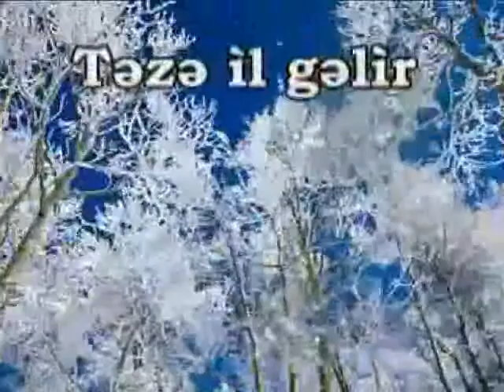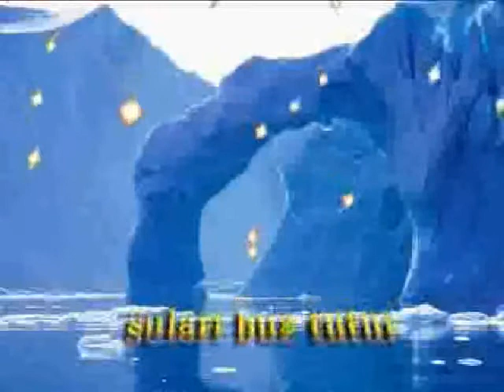76 SAYLI MEKTEB 1A SINFI AYBENIZ HEYDEROVA YENI IL